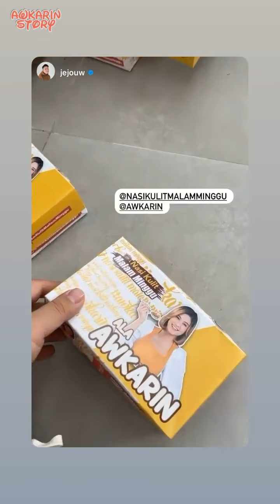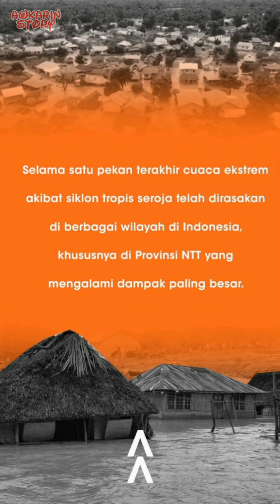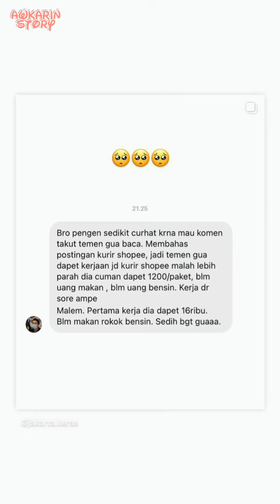Makan Bakso Pinggir Jalan - 11 April 2021 || Awkarin Story